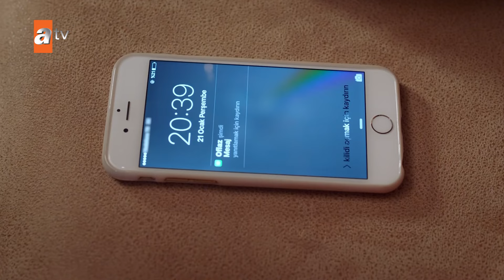Leyla y Yusuf se acercaron 💗🔥 - Volver a Casa | Eve Dönüş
¿Puede una madre renunciar a su hijo? ¿Y un hombre a su honor? ¿Qué harías si de repente pierdes a alguien que amas más que a tu propia vida? ¿Y si pierdes todo? Yusuf es un pescador modesto que lleva una vida tranquila con su familia. Pınar, por su parte, es hija de una de las familias ricas y respetadas de la sociedad de Estambul. Ambos vivían felices cuando un evento aterrador une a Pınar y Yusuf, cuyos caminos nunca se habrían cruzado de otra manera. Ambos tienen un solo objetivo: ¡Vengarse de las personas que destruyeron sus vidas!

Reparto: Cansel Elçin, Dilşad Çelebi, Tardu Flordun, İpek Erdem, Merve Oflaz